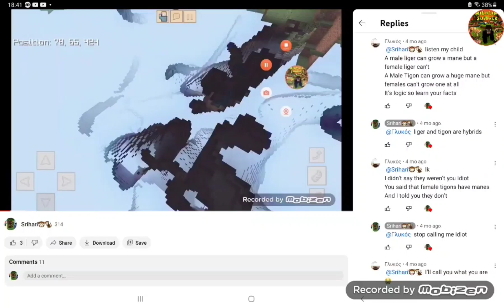I want this guy to go away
He insulted me on this video and I wanna block him